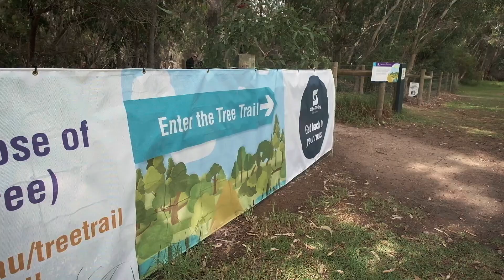Tree Trail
Why not leave the iPads at home and learn about our beautiful trees by heading down to Dianella Regional Open Space.